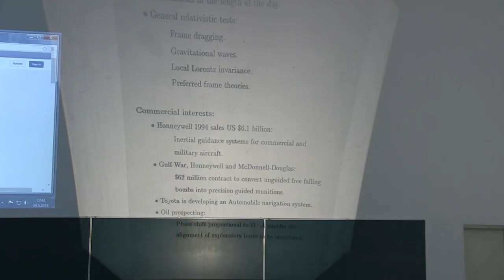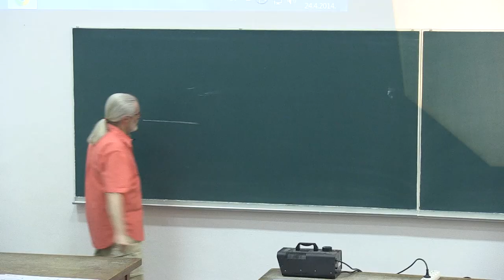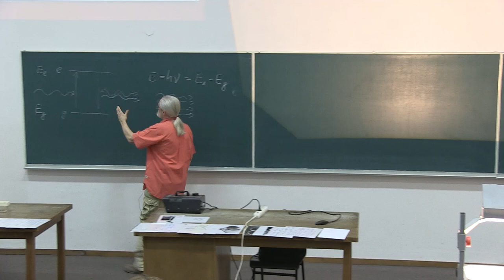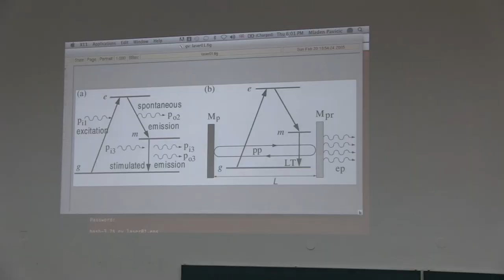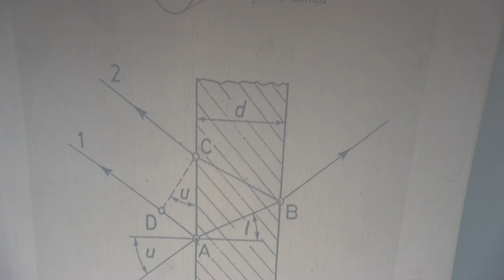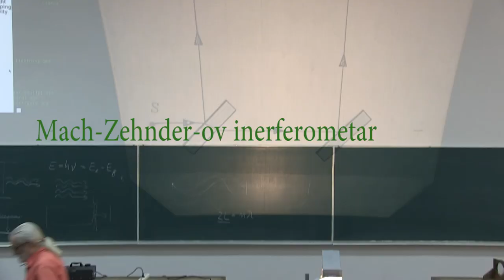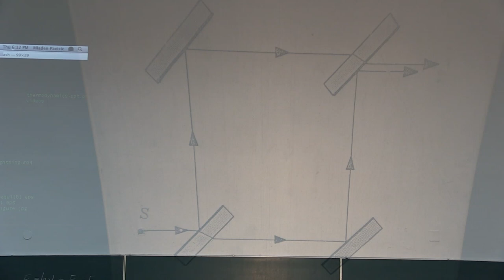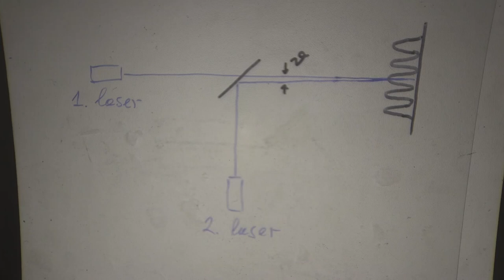Prof. Mladen Pavicic, Predavanja iz fizike, 2014-18-1, Sveuciliste u Zagrebu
Predavanja iz fizike za studente 1. godine (2. semestar) sk. god. 2013/14 Gradjevinskog fakulteta Sveucilista u Zagrebu, Hrvatska (18. predavanje, 1. sat, OPTIKA: TEORIJA: Principi spektroskopske analiza materijala, osnove lasera, Michelsonov interferometar, Mach-Zehnder-ov interferometar, interferencija, jednog fotona iz dva lasera). Predavac: Prof. Mladen Pavicic, redoviti profesor u trajnom zvanju, procelnik Katedre za fiziku. Lectures in Physics given (in Croatian) to students (1st year, 2nd term, year 2014) at the Faculty of Civil Engineering, University of Zagreb, Croatia (18th lecture, part 1, Optics). Lecturer: Prof. Mladen Pavicic, Full Professor, Head of the Physics Chair.